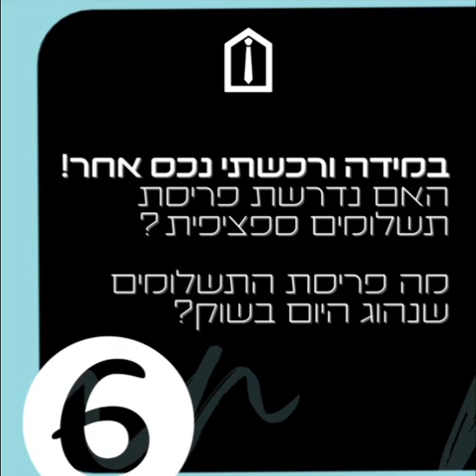7 שאלות חשובות שכל בעל נכס חייב לשאול את עצמו לפני מכירת ביתו. מר נדלן. אלעד גורל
7 שאלות שכל בעל נכס חייב לשאול את עצמו לפני מכירת הבית:

שאלה ראשונה:
כמה שווה הבית שלי, ובאיזה מחיר נכון לשווק?

שאלה שנייה:
אילו מיסים עליי לשלם כמוכר? מס שבח? היטלי השבחה?

שאלה שלישית:
האם יש לבית חריגות בנייה?

שאלה רביעית:
מי המתחרים שלי? מהם הנכסים בני ההשוואה לשלי שמוצעים כיום למכירה?  הנכסים שהוצעו למכירה לאחרונה? ונכסים שמשווקים מעל 3 חודשים?

שאלה חמישית:
(במדיה ורכשתי דירה!) מה מועד הפינוי שאני צריך? ומה מועד הפינוי שעליי לבקש למיקסום המחיר?

שאלה שישית:
במידה ורכשתי נכס אחר! האם אני צריך פריסת תשלומים ספציפית מהקונה שלי? מה פריסת התשלומים שנהוג לבקש היום בשוק?

שאלה שביעית:
בכמה נמכרו נכסים בני השוואה לנכס שלי ובשכונה שלי?

ושאלת בונוס:
מה תהיה אסטרטגיית השיווק והמכירה שלי למכירה מוצלחת של הבית?

אהבתם? שתפו את הפוסט.
רוצים לקבל תשובות לכל השאלות?
פשוט תתקשרו אלינו.
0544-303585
אלעד גורל